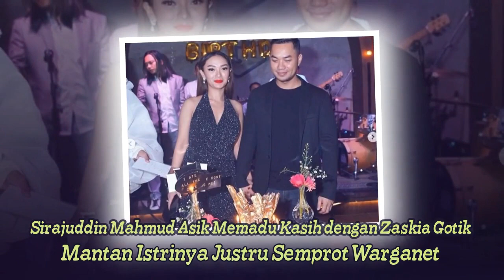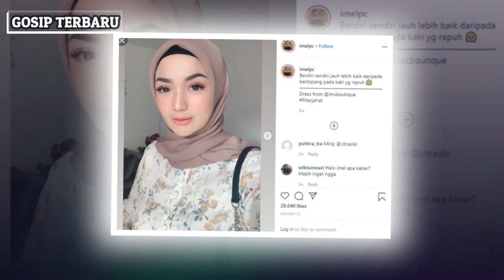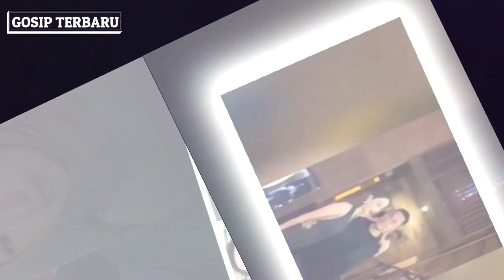Ungkapan Bijak Imel Putri, Disebut Sakit Hati Lantaran Mantan Suaminya Jalin Asmara Dg Zaskia Gotik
GridPop.ID - Zaskia Gotik baru-baru ini memang sedang dikabarkan dekat dengan seorang lelaki.
Namun, pemilik lagu goyang itik ini belum memberikan sebuah klarifikasi terkait berita tersebut.
Sampai pada akhirnya, Zaskia Gotik mengumumkan jalinan asmaranya dengan seorang pengusaha ganteng bernama Sirajuddin Mahmud Sabang.
Bukan sembarangan, Sirajuddin Mahmud ternyata merupakan mantan suami dari artis FTV terkenal, Imel Putri Cahyati.

Imel_Putri_Cahyati # ZaskiaGotik